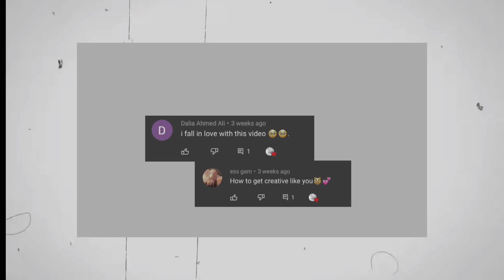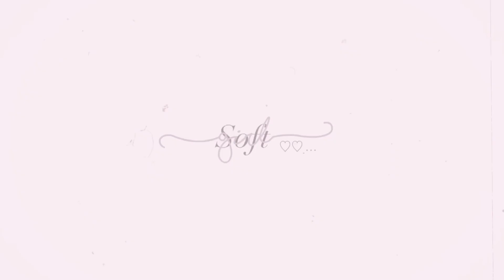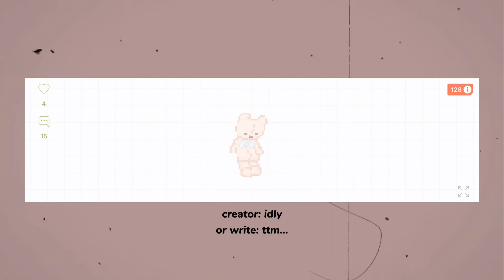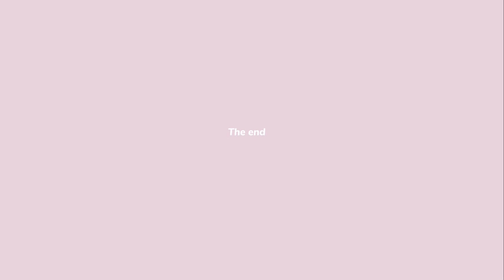゛ Minecraft Aesthetics Skins ☁︎ : ̗̀.𝗐𝗂𝗍𝗁 𝗌𝗉𝖾𝖼𝗂𝖺𝗅 𝗌𝗄𝗂𝗇 𝗌𝗁𝗁𝗁 ?? || SKINSEED ∞ .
✩∝hello ✩∝
 🗝. English not my first language.

✩∝ discord sever ✩∝
!still work in it!

✩∝ App ✩∝
🧸- for iPhone

✩∝ shader ✩∝
Colacape shader

0:00 intro
0:05 thank you for supporting me ♡
0:27 Important!!
0:38 Mushroom 🍄
0:58 cottage 👒🍃
1:24 hunted 🕸
1:43 soft girl ♡
2:03 casual 👜
2:24 autumn 🍁
2:39 teddy bear 🧸
2:49 school outfit
3:06 bad girl ♦︎
3:23 SPECIAL ❕